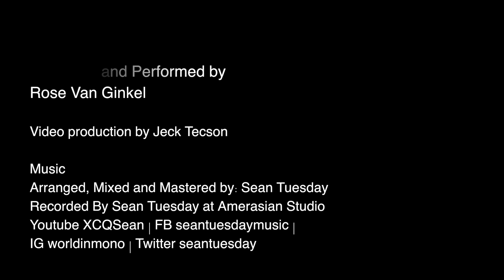UP DHARMA DOWN - TADHANA - Cover by ROSE VAN GINKEL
Rose Van Ginkel Cover of
Tadhana

“Tadhana”
Composed by: Up Dharma Down
Published by: GMA Records Music Publishing.

Lyrics:
TADHANA

Sa hindi inaasahang Pagtatagpo ng mga mundo
May minsan lang na nagdugtong Damang-dama na ang ugong nito

‘Di pa ba sapat ang sakit at lahat Na hinding-hindi ko ipararanas sa ’yo
Ibinubunyag ka ng iyong mata Sumisigaw na pagsinta

Ba’t di pa patulan Ang pagsuyong nagkulang
Tayong umaasang Hilaga’t kanluran Ikaw ang hantungan
At bilang kanlungan mo Ako ang sasagip sa ’yo

Saan nga ba patungo Nakayapak at nahihiwagaan
Ang bagyo ng tadhana ay Dinadala ako sa init ng bisig mo

Ba’t di pa sabihin Ang hindi mo maamin Ipauubaya na lang ba ‘to sa hangin
‘Wag mong ikatakot Ang bulong ng damdamin mo
Naririto ako’t nakikinig sa ’yo

Performed and
Produced by: Rose Van Ginkel

Arranged Mixed and
Mastered by: Sean Tuesday
Vocals Recorded at Amerasian Studio

Video Production: Jeck Tecson